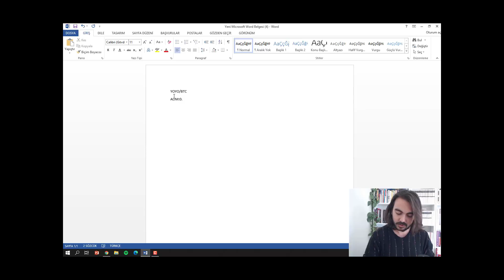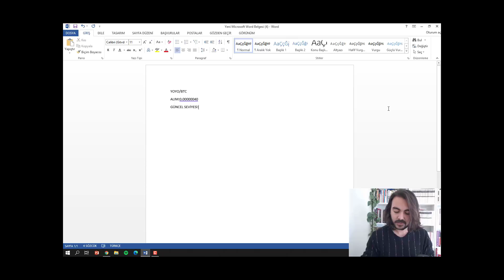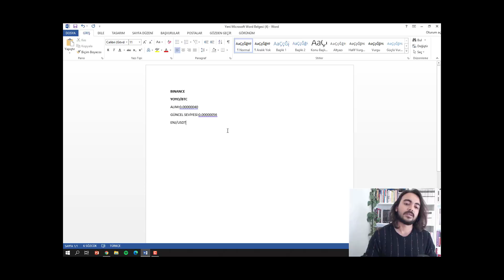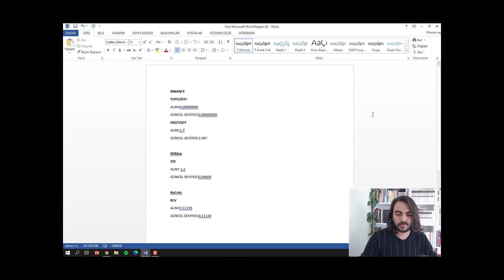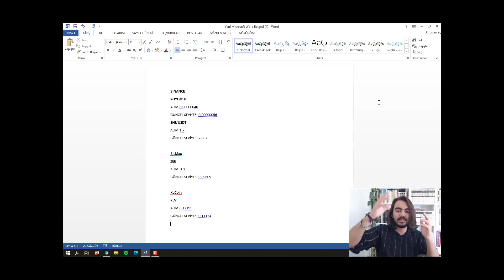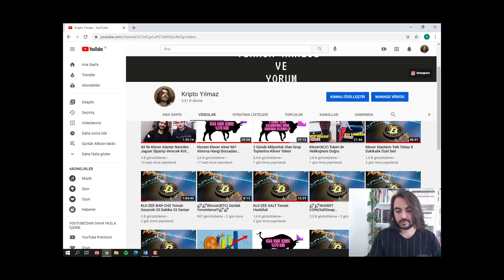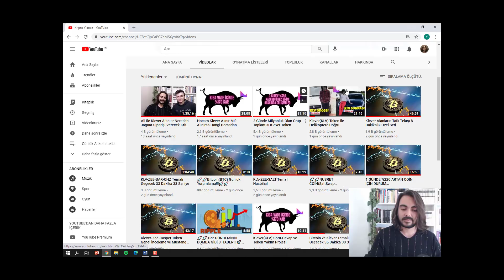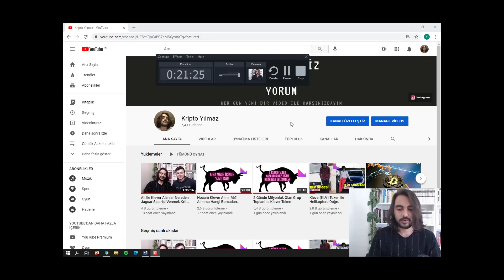🚀🚀ClickBait Başlıklı Milyoner Edecek Altcoin Sepeti!!! Sepetim İçerisinde Hangi Birimler Var?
Yorumlarda gelen talep üzerine düzenlediğim bir videodur. Umarım sizlere fayda sağlamıştır. Herkese bol kazançlar dilerim.